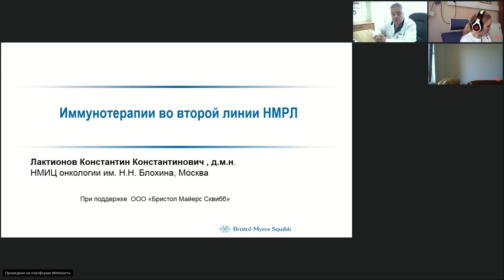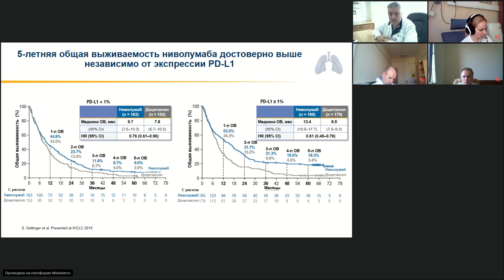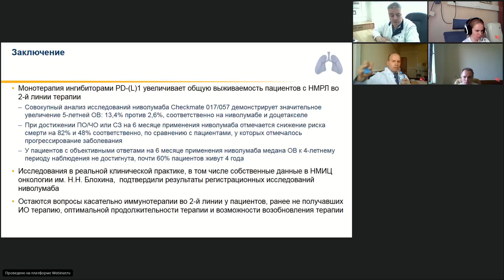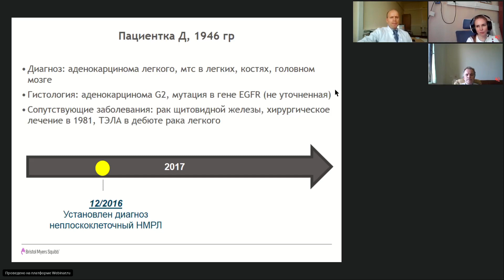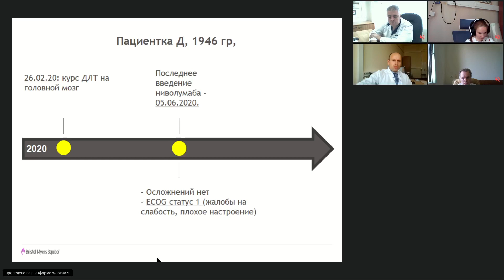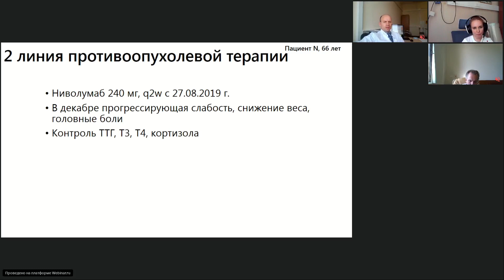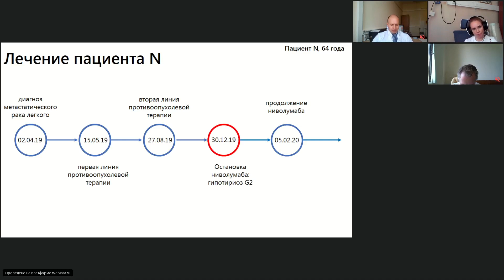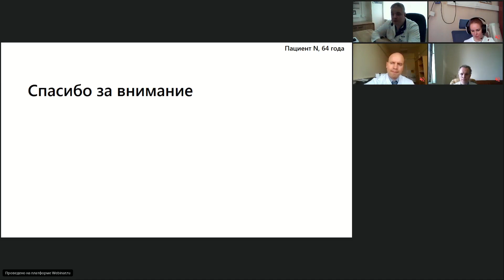Вопросы онкологии: иммунотерапия во 2Л НМРЛ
Вебинар «Вопросы онкологии: иммунотерапия во 2Л НМРЛ»